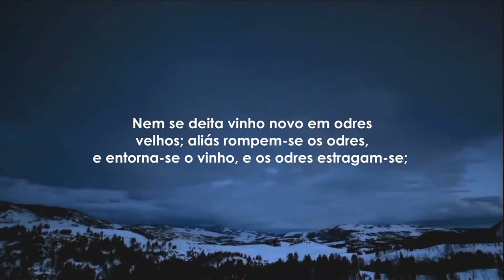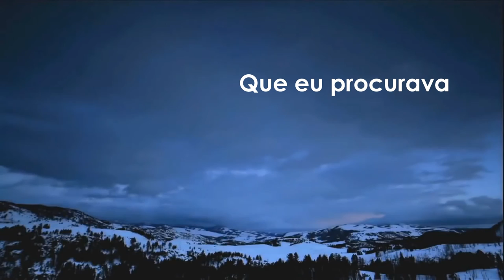Transformação - Lyric Vídeo Rafael Correia feat. Vanderleia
Me relacionar contigo, é o que eu preciso meu Pai
Ouvir a tua voz te obedecer, meu Pai

Me chamou de filho, mesmo sendo um pecador
Mesmo não merecendo Ele me amou

A transformação que eu precisava encontrei em Ti
A transformação que eu procurava encontrei em Ti Jesus

O vinho novo será derramado em odres transformados
Eu quero me encher